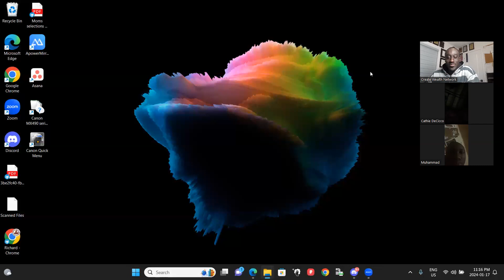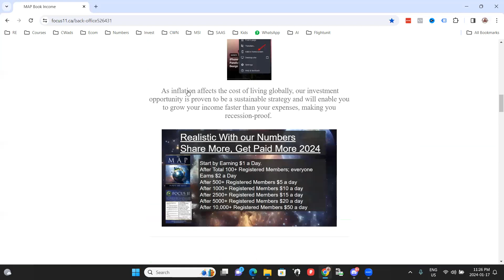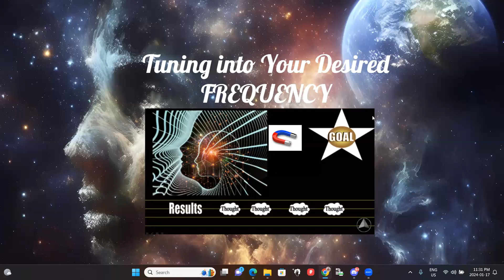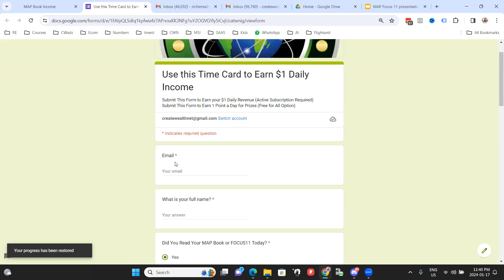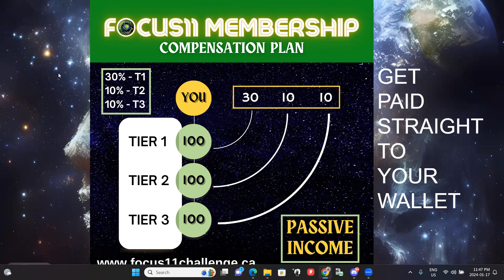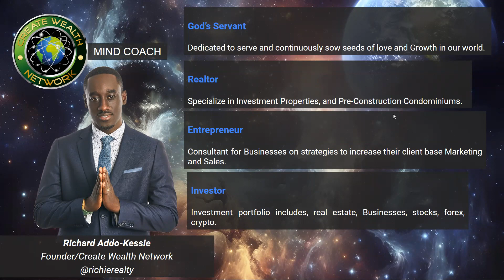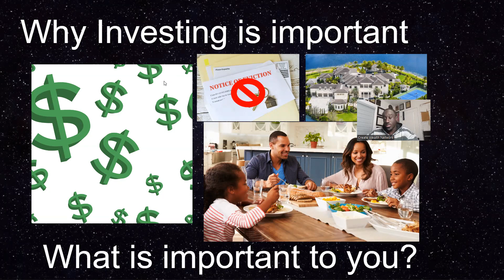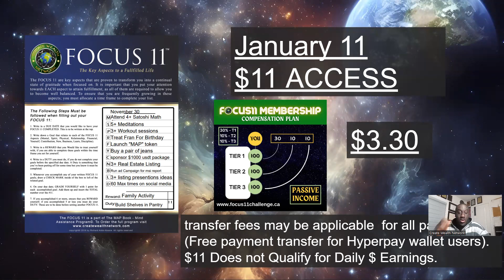MAP FOCUS11 Business Presentation - God is in Control